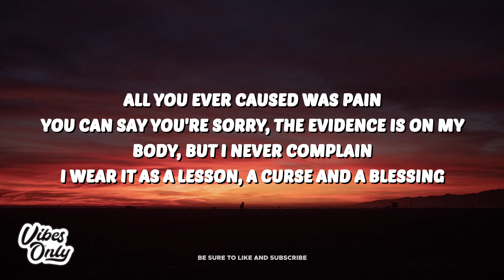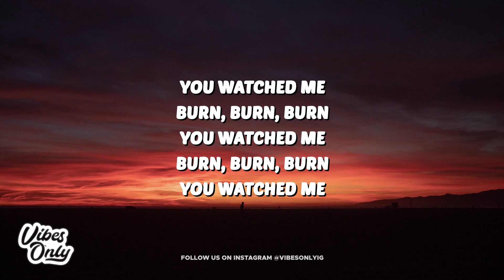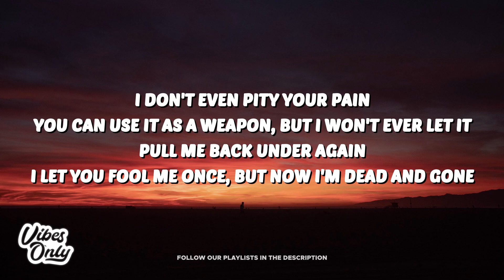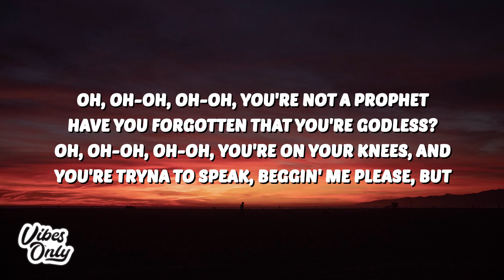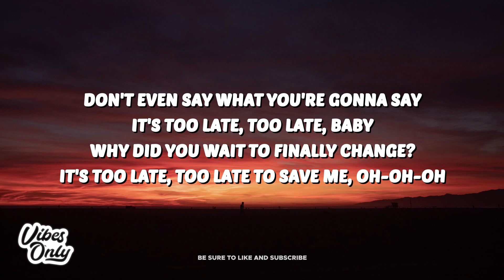David Kushner - Burn (Lyrics)